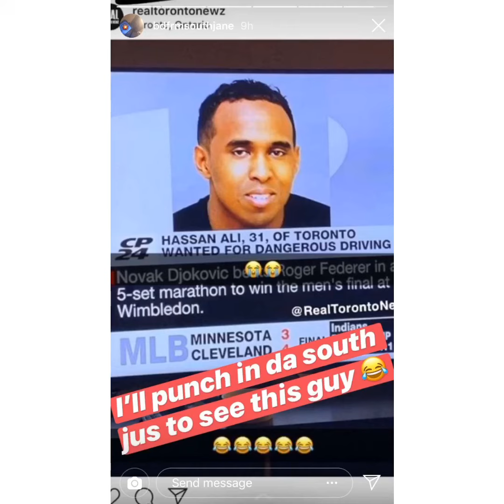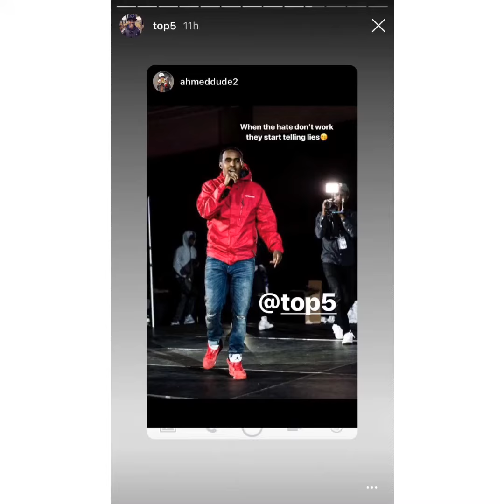Toronto Top5 Rapper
Talks about it ain’t him, he’s not 31. Cp24 the dumbest media, he will get any lawyer the best one to beat the case. He is wanted for dangerous driving and is considered a danger to society.